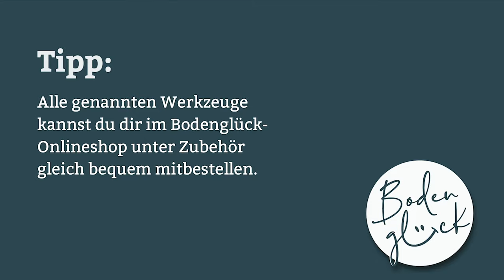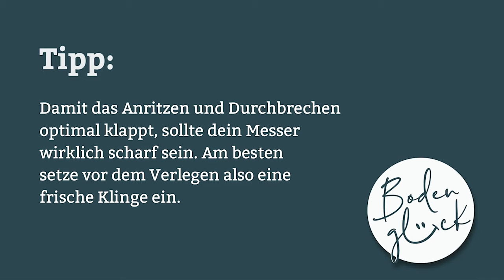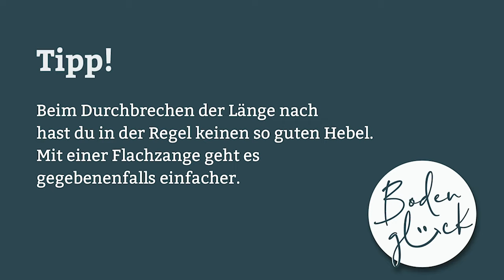So verlegst du Bodenglück Klick-Vinyl Premium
Der Premium Klick-Vinyl von Bodenglück besticht nicht nur durch eine natürliche Optik, sondern ist auch pflegeleicht, fußwarm, extrem strapazierfähig und einfach zu verlegen. Wir wünschen dir viel Spaß bei der Verlegung.

Du hast noch keinen Boden von Bodenglück? Überzeug dich selbst: Schau dir das Video an und bestell dir deine Wusch-Muster kostenlos nach Hause